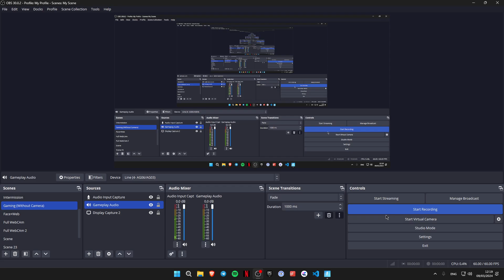my first win in season 2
What's up everybody, Satxrn here, and today, I will show you my first win in Fortnite Chapter 5 Season 2 with the skin Scarlet Commander with 13 kills.

Monitor - ASUS TUF Gaming VG249Q 23.8” 144 Hz
Mouse - Logitech G Pro X Superlight 1 (White)
Keyboard - SteelSeries Apex Pro Mini (Wired)
Mousepad - Artisan Hayate Otsu Mid XL (Black)
Headset - Beyerdynamic DT 990 Pro & Yamaha AG06
Microphone - Shure MV7 & Rode PSA1